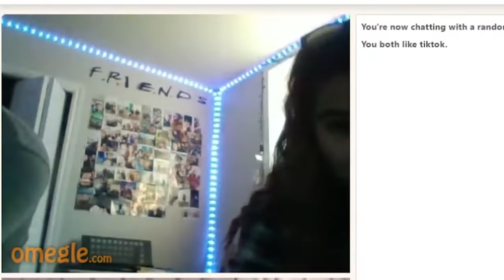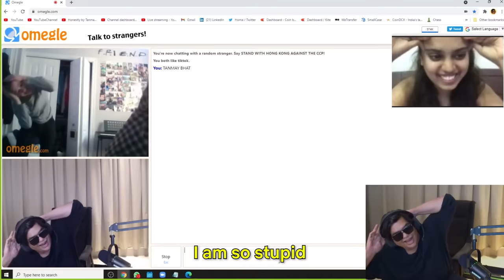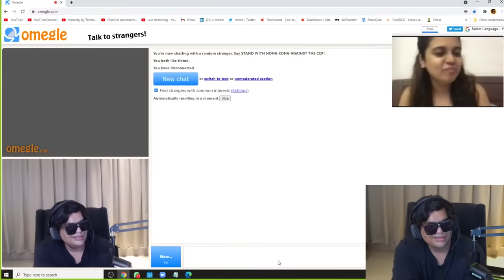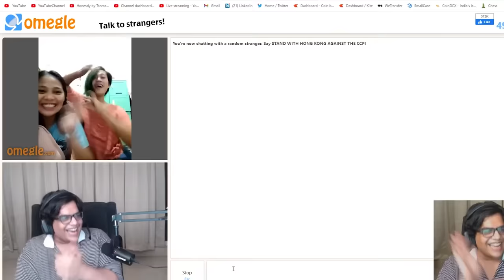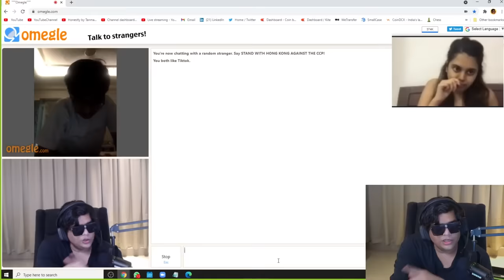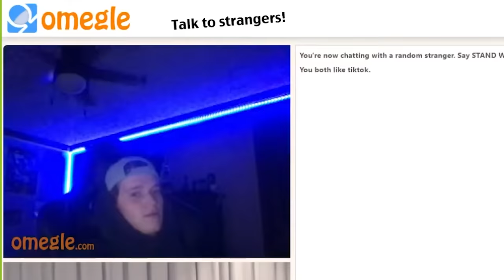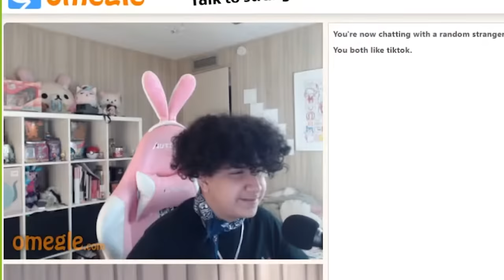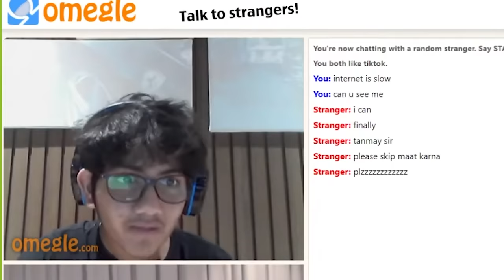MAKING FOREIGNERS DANCE ON GADI WALA - OMEGLE FUN